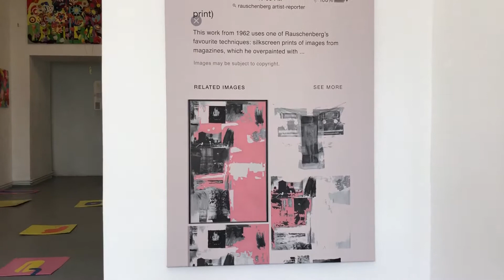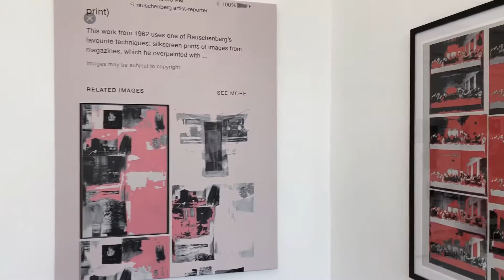Pocobelli room at ‘Digital Hallucinations’, Galerie Fata Morgana, Berlin, March 23 - April 16, 2018.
A brief tour of Adrian Pocobelli’s works on display at Galerie Fata Morgana in Berlin’s Mitte District. The ‘Digital Hallucinations’ exhibition was presented by the Leo Kuelbs Collection and can be seen from March 23 to April 16, 2018.